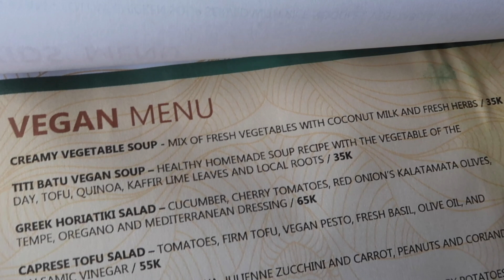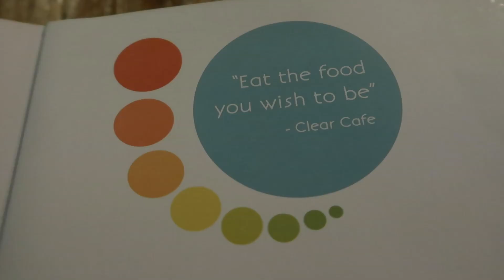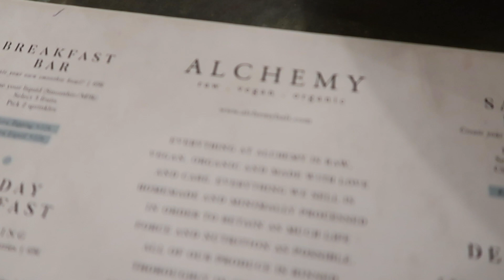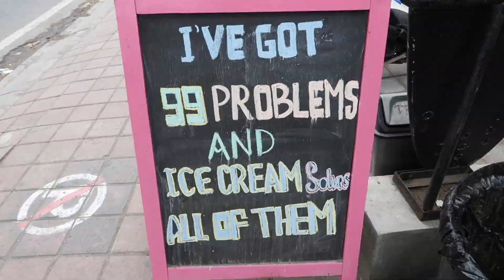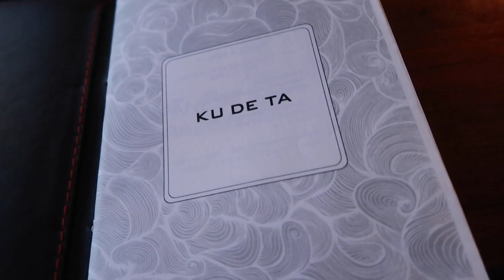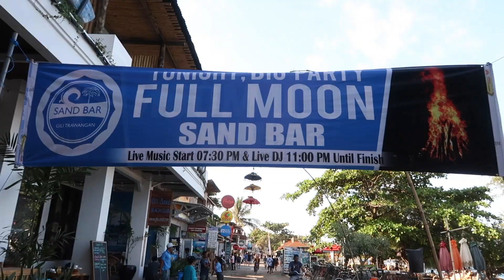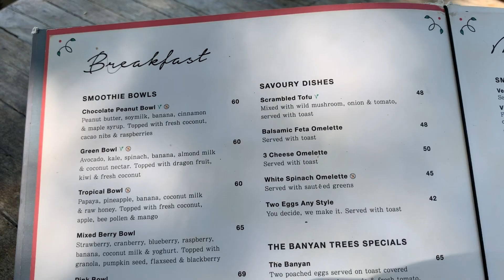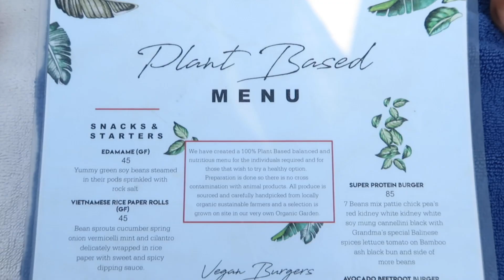WHAT I ATE IN BALI (VEGAN) | Lauren In Real Life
This is a recap of some of the best places to eat in Bali! I was there for a month hosting my first retreat with The Getaway Co. and once that was complete my friends and I took off for some exploration and vegan eats across Bali. I ate in Ubud, Canggu, Seminyak, Keramas, and took a hop over to Lombok to visit Gili Trawangan and Gili Air.

Titi Batu (Ubud) - bibimbap, homemade wedges, vegan pesto pasta with mushroom, vegan tempeh wrap + more. This place was excellent!
The Fare Warung Bale (Ubud) - profits go to The Fair Future Foundation. Vegetarian menu with lots of selection. I ate a spicy cashews, tofu and veg with rice
Organic Premium Gelato (Ubud) - has lots of vegan options, cones are also vegan. And you'll find multiple locations around Ubud.
Bella by Sage (Ubud) - We ate a set menu that day and I tried a gnocchi and the onion rings. I also ate at Sage which is the sister restaurant in Ubud as well and would recommend it.
Clear Cafe (Ubud) - not a lot of great vegan selections in my opinion, but cool concept. I had a sacred spice drink with cashew milk and vegan pad thai
Alchemy (Ubdu) - the first vegan restaurant in Bali which is completely raw. The kombucha I had was good!
Moksa (Ubud) - menu has raw and cooked. I had the vegan noodles which was like a miso broth rice noodle soup
Plant Cartel (Canggu) -  peanut butter banana shake, mac n pleese, popcorn chick'n, onion rings, pleese burger
Mad Pops Ice Cream (Canggu) - all vegan ice cream!
Shady Shack (Canggu) - stark IPA, dips & bits, rice rolls ups, nori bowl, cheeseburger with fries
I Am Vegan Babe (Canggu) - cinnamon rudy coffee drink, taquitos with vegan chicken, waffles, peaceful benedict, B1 power omelet, cinnamon roll
Ku De Ta (Seminyak) - edamame, vegan sushi rolls, pumpkin pizza with no cheese
Pelaton Supershop (Canggu) - golden latte, nacho libre, nona's spaghetti carbonara, powerhouse bowl, mi amigo quesadilla
Pituq Waroeng (Gili T) - had 2 meals here and the last one might have made my friend sick! I was fine though. I only showed the first meal we had which included coconut satay lilit, cauliflower taliwang and kangkung stir fry
Pearl Beach Lounge (Gili T) - part of the Pearl Hotel, which looks like the nicest hotel on Gili T. Ate here many times and ate the same things. Green juice, rice paper rolls, french fries, som tam green papaya salad, and pad thai (they say it's vegan but I would always request to be safe - it seemed to be made differently every time!)
The Banyan Tree - this place isn't 100% vegan. Ate here a few times also and had ramen, vegan blueberry pancakes, scrambled tofu, dry toast with jam, and tofu peanut stir fry (which wasn't good).
Pachamama Organic (Gili Air) - the power was out when we arrived! Had a ice coffee with coconut milk and the rainbow breakfast bowl with tofu instead of egg.
* also found some passion fruit sorbet at a random stand on Gili Air!
Hotel Komune (Keramas) - we tried a lot of things off the plant based menu and the best thing was those eggplant fries! Curry samosas were also good. Burgers are pretty underwhelming. I ended up also eating the pumpkin pizza with cashew cheese a couple times. Also there are different plant based menus at the 2 restaurants for breakfast! I didn't know this, so I didn't eat breakfast at all except coffee as I didn't think there was anything great on the menu. If you go to the beach front restaurant they have tofu scramble.